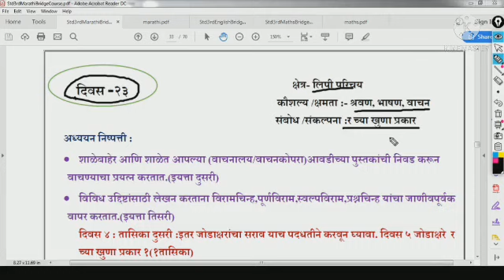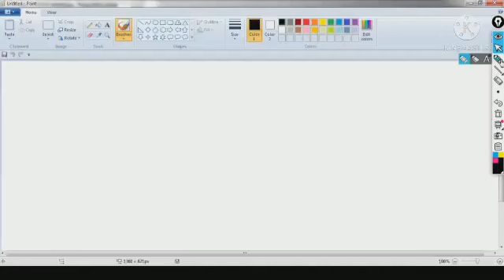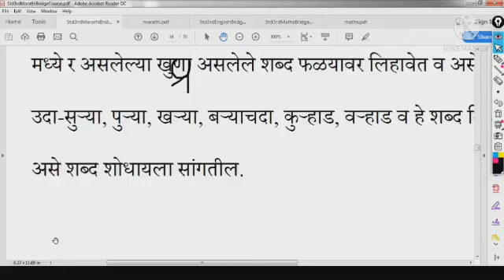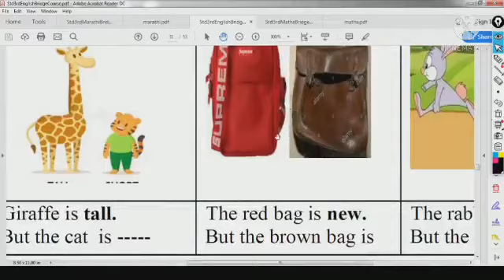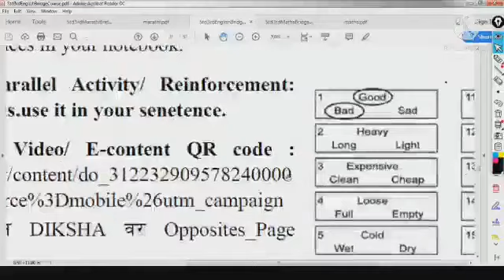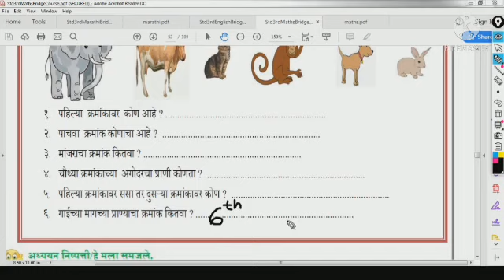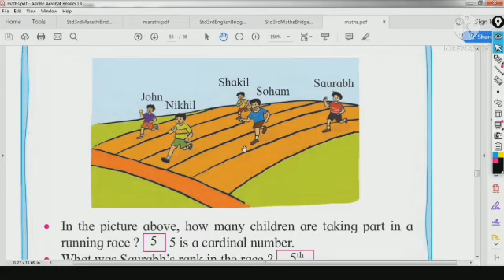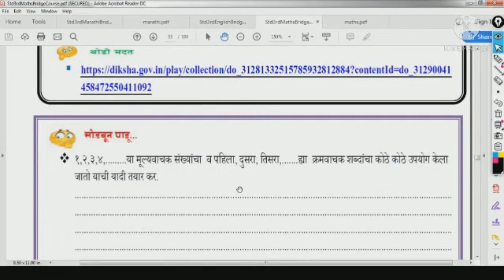सेतू अभ्यास दिवस - 23 / Bridge course DAY - 23 / वर्ग - 3 / Sub - Marathi , English , Math